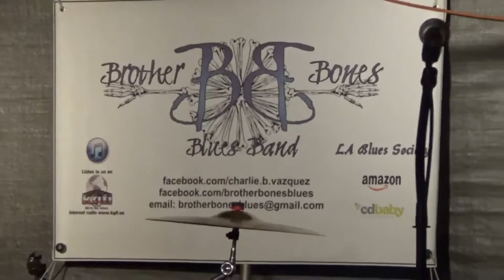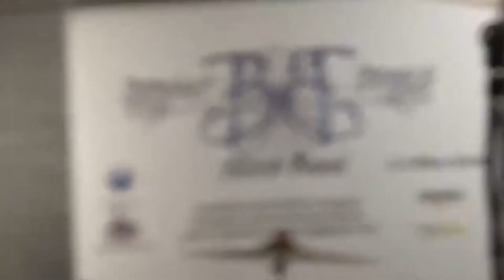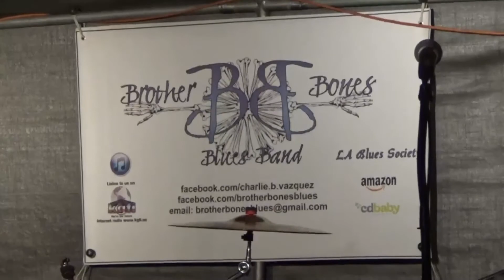Brother Bones 1 intro